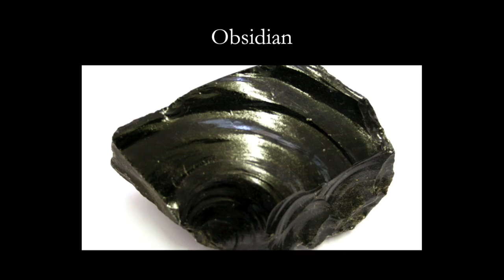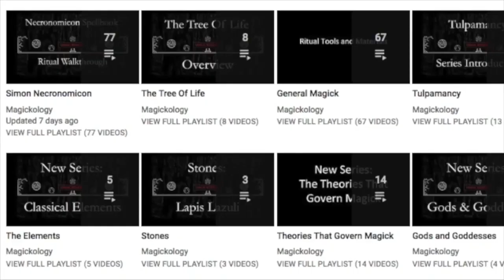Obsidian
Good hunting!